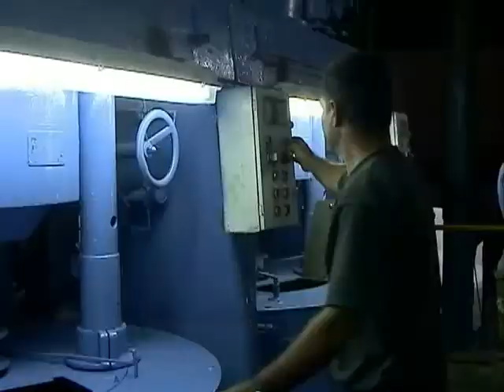Evalúan resultados del sindicato azucarero de Cienfuegos durante el 2014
El buró provincial del Sindicato Nacional de Trabajadores Azucareros en Cienfuegos realizó su proceso de balance para analizar los resultados de la producción de caña en el territorio durante el 2014. La importancia del quehacer sindical en cada tarea productiva devino tema central en la cita.